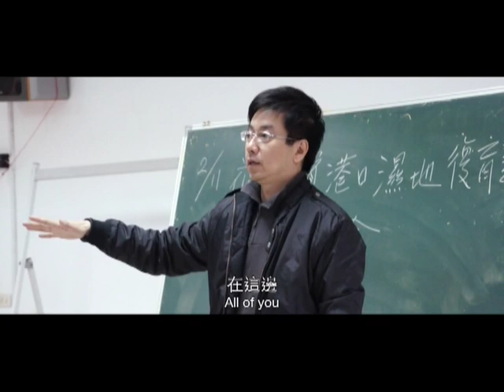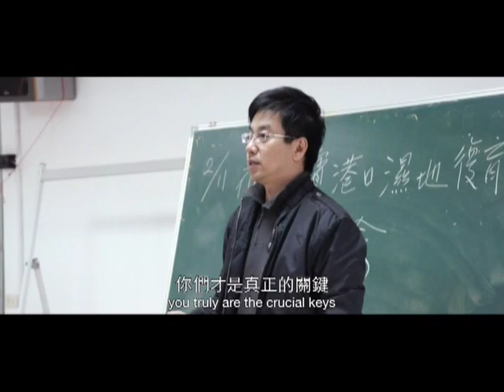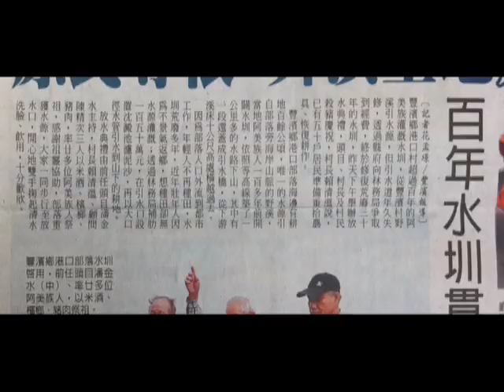2013有影秀台灣-海稻米的願望 - 上集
《2013生態電影節 有影秀台灣》首映片─位於東海岸石梯坪12公頃的水梯田，因灌溉水源偏遠，維護不易加上人口外流，這片土地長達20年未耕作，已逐漸荒廢或陸化。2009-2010年透過行政院農業委員會林務局補助花蓮縣執行的劣化地復育計畫，將原水路以經濟且環保的方式重新將水源引進，石梯坪地區的水梯田濕地生態，將逐漸演替成形，湧出源源不絕的生命能量。本紀錄片詳實記錄石梯坪水梯田的濕地生態復育過程，包含生物多樣性的發展與濕地物種進駐與演替等；記錄部落居民重拾這塊葹地後的互動方式，包含對待土地的良善態度、回復傳統「自然農作」與「零農藥」的耕作過程，忠實呈現水梯田濕地的復育對港口部落所產生的影響與改變。